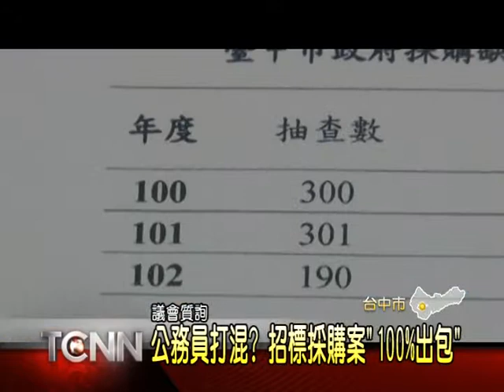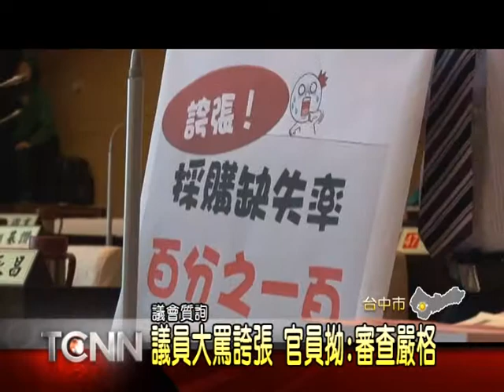大台中新聞-中市議會質詢採購缺失100%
政府的預算必須要透過招標採購程序，才可以進行發包動工，不過台中市議員林汝洲這幾天提出一份報告，顯示台中市的招標採購程序相當粗糙，從100年開始政風處陸續抽查將近800件採購案，結果發現所有案子都有大大小小的缺失，出包率百分之百，痛批公務人員不用心，要求市府要加強教育。